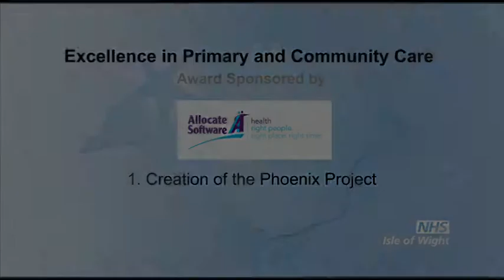Creation of the Phoenix Project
The determination and focus of a project team to create viable ongoing services for people with a learning disability enabled the Phoenix Project, a service providing a modern model of health and social care for people with a learning disability, to open in June 2011.  It was set up as social enterprise, one of only two created at the time in the South Central area, in response to the news that learning disability day services at Meadowbrook and Medina faced closure.  Initiated by a Mental Health & Learning Disability Services project group, but later expanded into a wider project board, the team worked tirelessly to ensure the service had a viable future.  This entry was a finalist in the 2011 NHS Isle of Wight Awards.